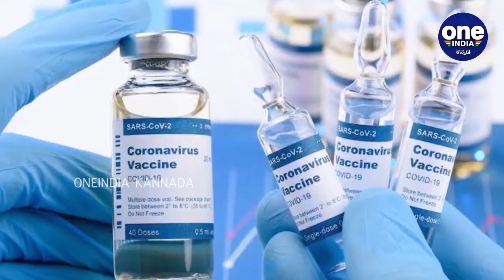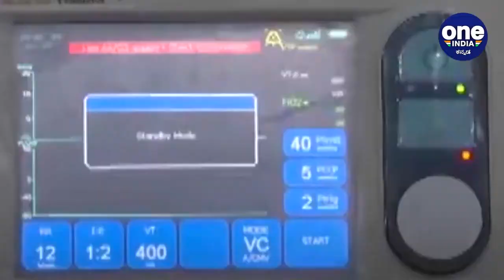ಲಸಿಕೆ ಮಾಡಿರೋ ಅವಾಂತರ ನೋಡಿ !! | Vaccine SideEffects | Oneindia Kannada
ಮಾಡೆರ್ನಾ ಲಸಿಕೆಯ ರಾಷ್ಟ್ರವ್ಯಾಪಿ ಬಳಕೆಯನ್ನು ಆರಂಭಿಸಿದ ವಾರದಲ್ಲಿ ಸಾರ್ವಜನಿಕವಾಗಿ ಬಹಿರಂಗವಾದ ಮೊದಲ ಗಂಭೀರ ಪರಿಣಾಮದ ಪ್ರಕರಣವಾಗಿದೆ
 This is the first serious impact case to be made public in the week following the nationwide use of the Moderna vaccine.